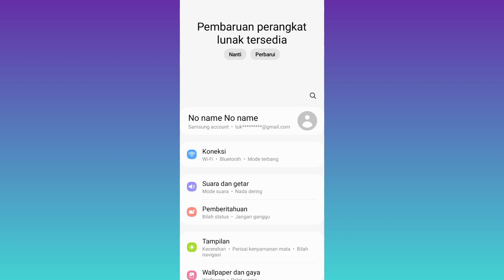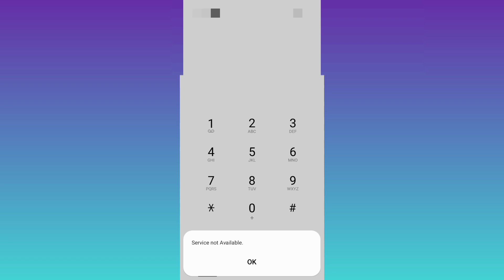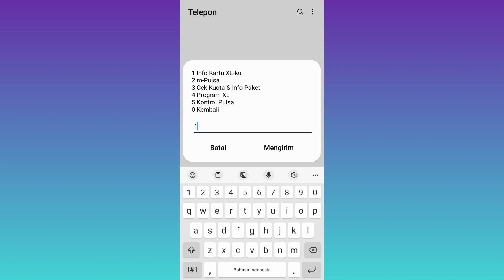Cara Cek Nomor XL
cara cek nomor xl sendiri caranya kamu bisa buka hp klik panggilan sebelum kamu cek kamu harus aktifkan dulu ya panggilan telepon di pengaturan hp kamu setelah kamu cek panggilan ketikan * dan akhiri